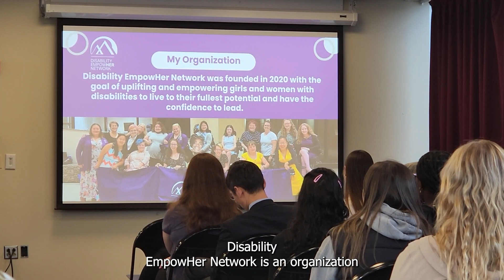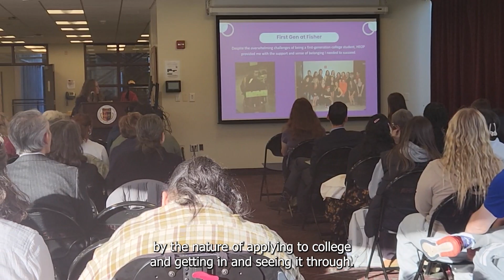Fisher Marks First-Gen Week with Celebration, Guest Speaker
During the first week of November, Fisher joined colleges and
universities across the country in  marking First-Generation Week. In addition to Fisher’s annual First-Generation Celebration, the
University welcomed guest speaker and alumna Stephanie Woodward to campus. Woodward, the founder of Disability EmpowHer Network, spoke
to first-gen students about overcoming barriers in higher education.